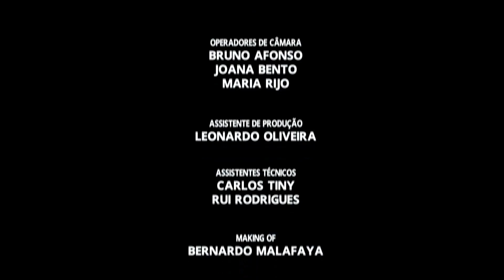CONCRETO Portugal Fashion Fall 2018/2019 - Fashion Channel